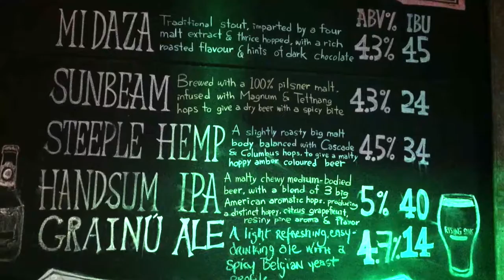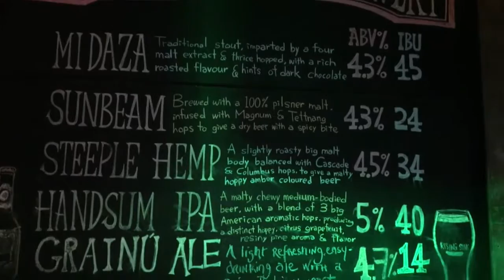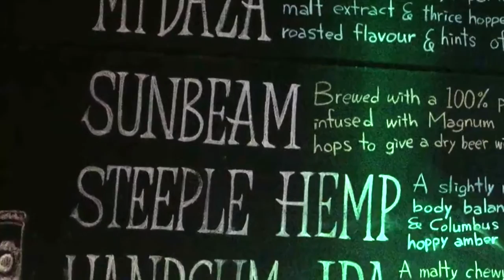Beer Review - Rising Sons Brewery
Sloan and Grant interview Judy and Leo from Risings Sons in Cork, Ireland and taste their wonderful suds.